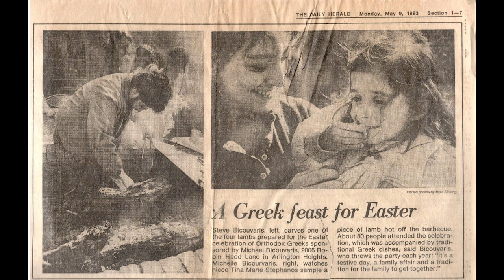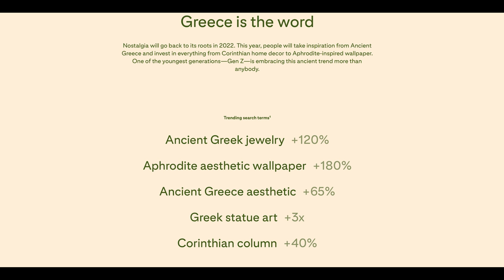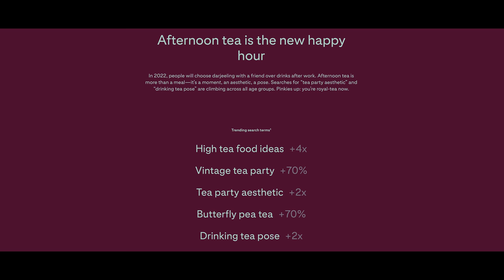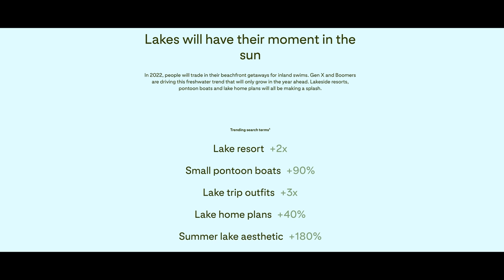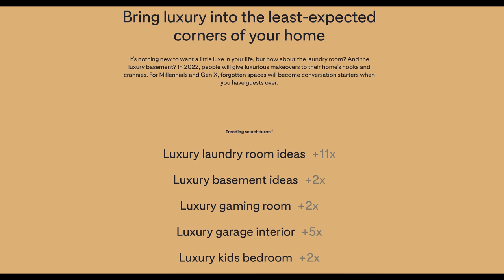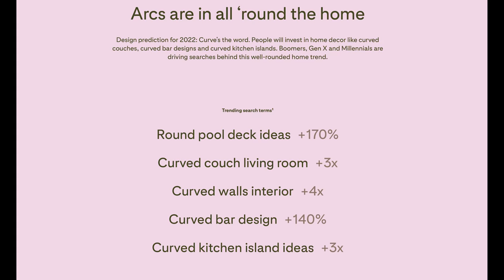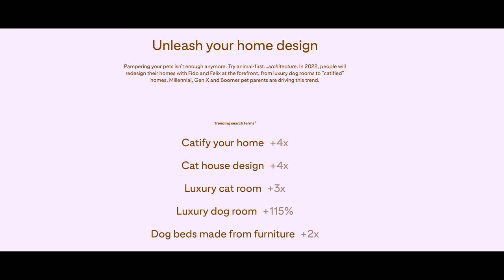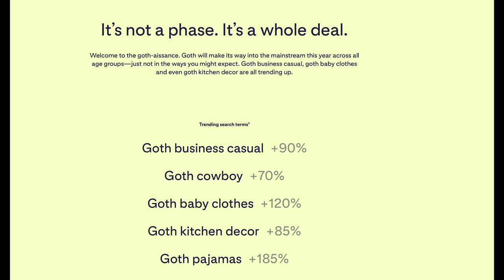HOME TRENDS 2022/23 according to PINTEREST! TREND FORECASTING | INTERIOR DESIGN | HOUSE OF VALENTINA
Pinterest has announced trends to expect in 2022/23 and they are going to blow your mind!

Find the original article with all the trend predictions on Pinterest
Find the featured photos and our own inspiration on our Pinterest

SHOP OUR STYLE:
on AMAZON

Cuppa Tea:
Tea cups
Tea Pot
Tea Bags
Coffee Cup
Jack’s Favorite Candles
Jack’s Favorite Candles
Curves:
Coffee Table
Coffee Table
Drink Table
Barkitecture:
Bark Box
Goth:
Prada Bags

V's favorites:
V's dress
Jack's Shirt
V's Cup
Jack's Mug